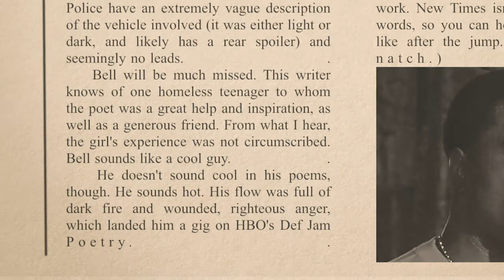Graph DRO newspapper Palm Beach new times